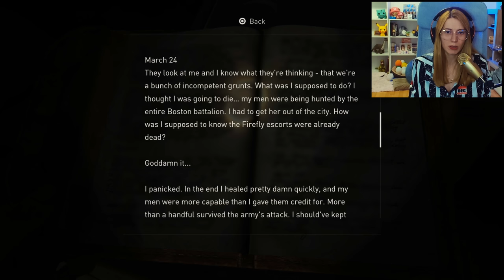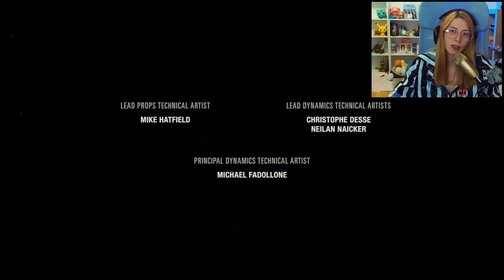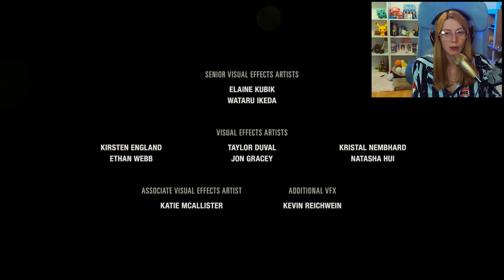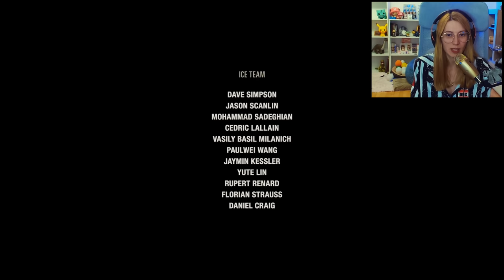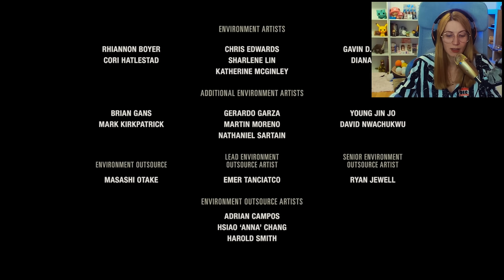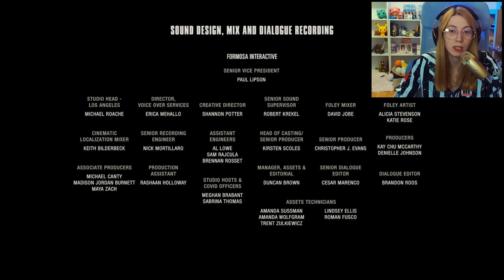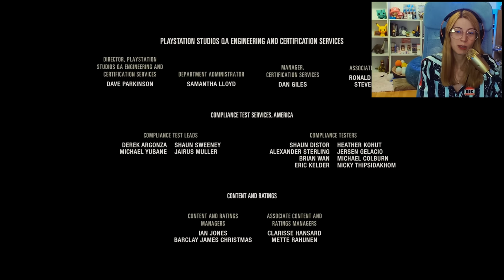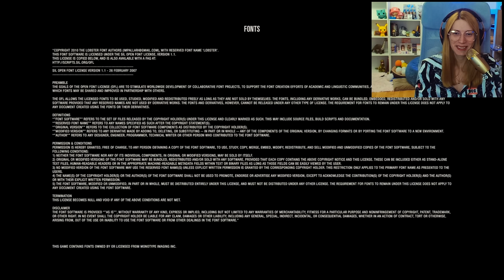THE FINAL SHOWDOWN ✩ The Last Of Us I ✩ Part 13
This will be a playthrough split into a few chapters and played on a Hard difficulty. Videos will be kept in 4K and 60FPS and the game is being played on a PS5.
I will do my best to upload 2 videos weekly!

Chapters:

00:00 Intro + Recap
05:05 Hospital fiasco
48:05 Things escalated
51:29 Was Marlene right?
52:20 Joel made his decision
56:28 The final parting
58:27 Credits + Outro

I will try to provide smooth and nice gameplay for everyone who watches. Lots of dying in games will surely happen, even though I try to constantly improve my skills but you never know!

Let's hype Pedro Pascal and Bella Ramsey for turning this franchise into an awesome tv show that's worth every second of it - thanks!